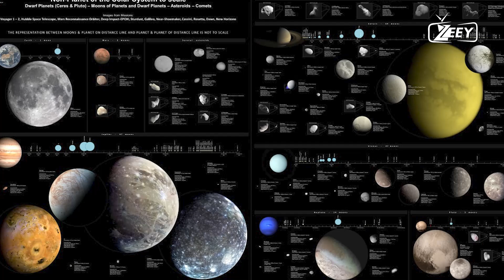A Star on the Brink of Explosion! Witness a Cosmic Spectacle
Get ready for a once-in-a-lifetime event! Astronomers have identified a nearby star that's on the verge of a supernova. This means we could be witnessing the spectacular birth of a neutron star or black hole. Don't miss this incredible opportunity to see a cosmic event unfold before your very eyes.

Watch now to learn more about the star and its potential supernova.